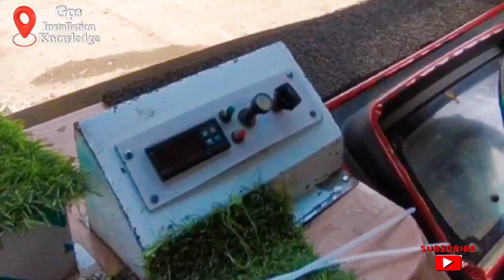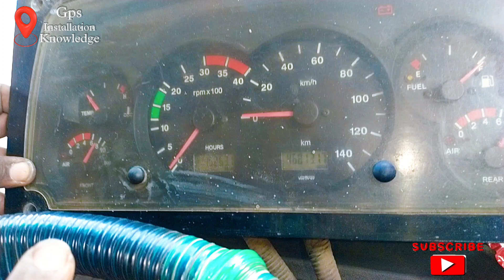Tata Tourist Bus || Bus Gps Installation ||Bus Gps Tracking System || 2022 || Hindi 🔥gps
All type vehicles support Gps Device

for more full detailed videos

Your Queries-:

Tata fleet login

Tata fleet tracking

Tata fleetedge

Tata Motors GPS Tracking

Tata GPS tracker login

Tata fleet man Login

Tata Fleet Edge app

Tata GPS app

Tata Teleservices GPS Tracker

Tata fleet gps login

Tata fleet tracking

Tata FleetMan GPS Price

Tata Motors gps app

Track bus location

Track bus location by bus number

Track My bus app

How to track bus location using GPS

Track My Bus TSRTC

Government bus tracking

Bus GPS Tracker Price

School bus GPS tracking system price

GPS bus Tracker app

GPS Tracker for Bus Price in India

School bus GPS tracking system India

semi truck gps tracker

best truck gps tracker

truck gps tracker device

how to install gps tracker in truck

gps tracker for truck price

gps tracker for truck tamil

gps tracker for truck app

how to remove gps tracker for truck

gps tracker for tata ace

gps tracker for mobile

gps tracker for bike in tamil

gps tracker for bike in telugu

gps tracker tamil

gps Installation

gps installation in car

gps installation in bike

gps installation in truck

gps installation in scooty

gps installation in bolero

gps installation in tractor

gps installation in royal enfield

gps installation in bike tamil

gps installation with relay

gps installation in bus

gps tracker for bike malayalam

gps tracker for bike without sim card

gps tracker for bike price in india

best gps tracker for bike

wireless gps tracker for bike

best gps tracker for bike in tamil.

onelap gps tracker for bike

gps system for car

tractor gps system

splendor gps system

indian gps system

ashok leyland gps system

ntorq 125 gps system

motorcycle gps system

wagon r gps system

ev02 gps tracker installation

ev02 gps tracker commands

ev02 gps tracker

ev02 switches

ev02 gps tracker user manual

ev02 movies

ev02 user manual pdf

ev02 gps commands

ev02 user manual

ev02 protocol

atlanta c100 gps user manual

wetrack lite gps

wetrack lite installation

wetrack lite

wetrack gps

wetrack2 gps vehicle tracker

wetrack2 gps installation

wetrack2 gps how to use

wetrack

wetrack2

wetrack2 concox

fmb920 installation

fmb920

fmb920 sms commands

fmb920 configurator

fmb920 bluetooth pin

fmb920 teltonika

Gps features

Power and Fuel Cut off

Support 9-100V Vehicles

Dual IP Support

2000 Data storage on Each IP

Bluetooth Enabled

G-Sensor

Light-Sensor

OTA Upgrade

dimts auto tracking

dimts gps tracking

dimts vehicle tracking login

online gps vehicle tracking system

cluster bus tracking app

What is GPS and explain?

What are the 3 types of GPS?

What is the main function of GPS?

What are GPS satellites used for?

Who invented GPS

GPS navigation

Gps wiring

gps wiring diagram

gps wiring

gps wiring harness

wiring gps to flight controller

wiring gps to motorcycle

wiring gps to snowmobile

wiring gps on boat

aspireon gps wiring diagram

How do you wire a GPS?

What color are GPS wires?

Onelap GPS

99 GPS login

SeTrack GPS Tracker

Magnetic GPS Tracker for Bike

Smallest GPS Tracker in India

BlackBuck company products

BlackBuck FASTag

BlackBuck Fastag Login

BlackBuck BOSS

BlackBuck GPS

BlackBuck Login

Wheelseye Price

WheelsEye app

WheelsEye login

Wheelseye GPS

WheelsEye app download

WheelsEye fastag

Speedotrack GPS price

GPS tracking

Speedotrack login

Unique GPS tracking

gps tracker watch

gps tracker without sim card

gps tracker business plan

wireless gps tracker for car

gps tracker price

gps tracker mobile

gps tracker mobile number

gps tracker app